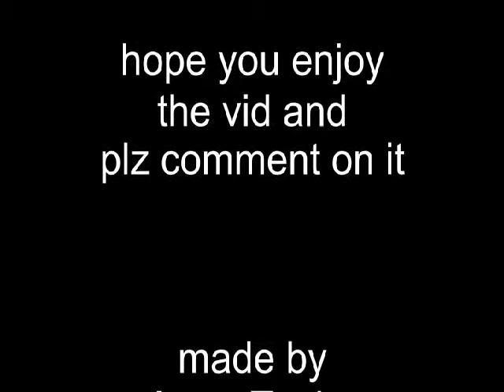goodbye mog time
Untitled.swf